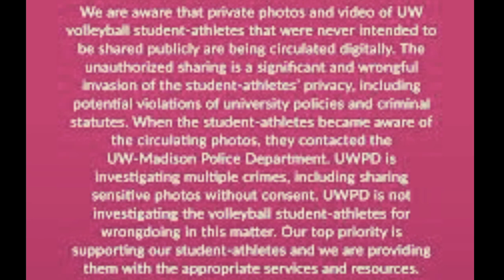uw volleyball photos reddit-wisconsin volleyball team leak photos|wisconsin volleyball video leak